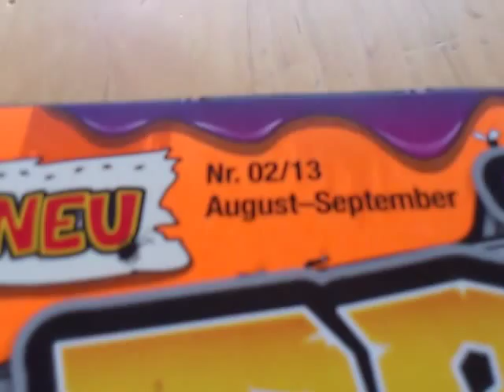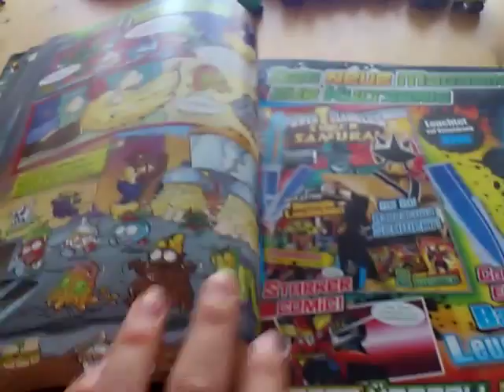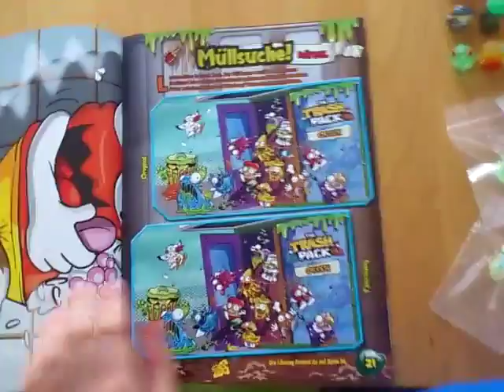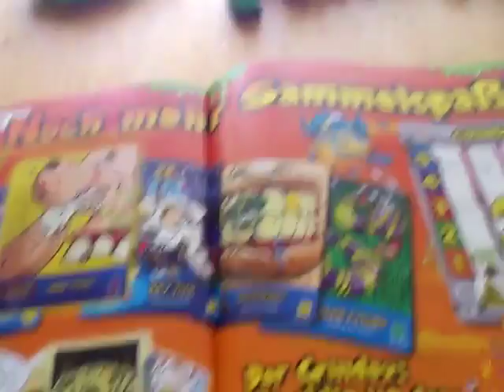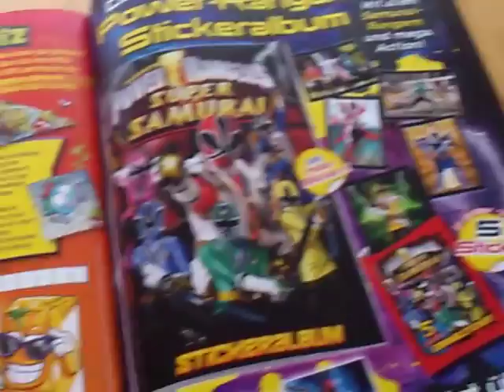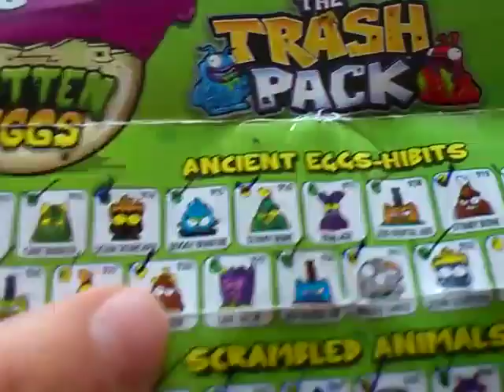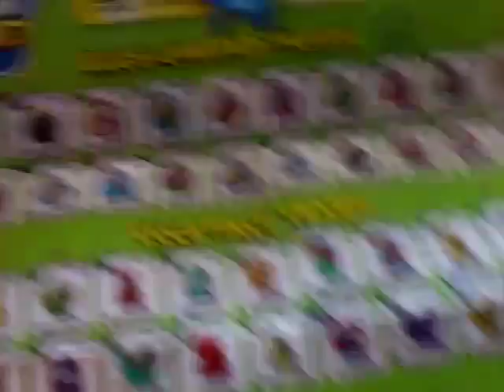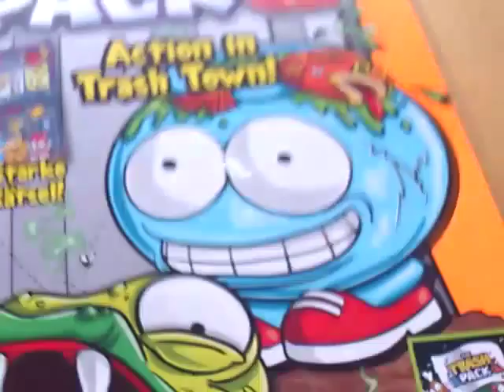Philipp stellt seine neuen Trash Pack-Sachen vor - Teil 2 . (21. Video)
In diesem Video zeige ich dann noch den Rest meiner neuen Trash Pack-Sachen. Das sind das zweitälteste Trash Pack-Magazin (2/13) mit dem Furzkissen, meine Trashies von Gross Ghosts Spooky Series, von denen mir echt nicht mehr viel  fehlt, 18 dazugekommene Trash Wheels von Serie 1 und noch meine Ankreuz-Anleitung von Serie 6. Von Serie 6 habe ich nämlich viele neue Trashies gekriegt, aber die sind jetzt schon vermischt mit den anderen Serie 6-Trashies. Deswegen zeige ich halt die Anleitung, um zu zeigen, welche Trashies mir da noch fehlen.